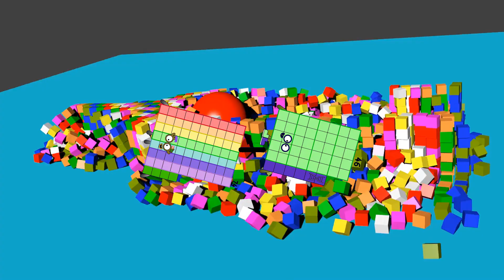Numberblocks Math: Undecimalblocks Square on the Moon | Numberblocks Step Squad | LEVEL 2 | #280